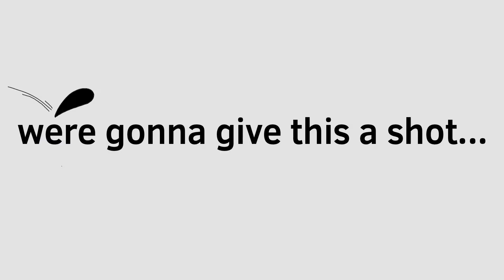HIDE THE DR*GS - Animation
The audio is from the channel: Let's Game It Out , in a video from may 15, 2018 called 30 Seconds to jail - HIDE THE DRUGS NOW - Let's Game It Out.
The clip is anywhere from 15:25 to 15:45 in the video.
They are seriously funny

Why has it been so long since the last video?
- I am going through the worst art block of my life and its partly because of the christmas map. (Nothing to do with the people that are a part of the map btw)
I had started working on this animation before I started working on the christmas map. I nearly found enough inspiration to finish this today, Although it was cut short and some of the animation is not up to par. It was origonaly supposed to be a 1 min animation but i just couldn't.

Videos in the near future might be shorter, different art style (experimenting) different frame rate. Anything I feel like animating really. I still want there to be some quality control though.

I'm suprised I spelt arrested correctly at the end.